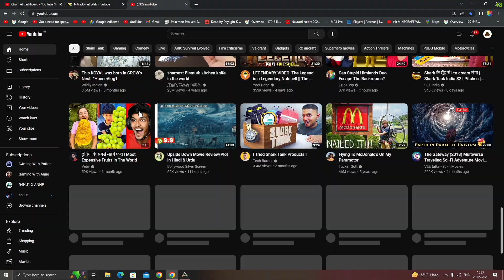Lucky Win With My Boss Army ARK PVP 🔥🔥 : ARK Survival of the Fittest : ARK Noob PVP : This ARK PVP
● Ark
● Gaming with anne